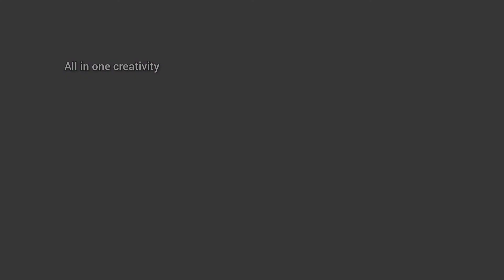Fireless Cooking recipes for competition | Soft, Tasty, Fluffy No Cook Chocolate Biscuit Cake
Chocolate cake without fire recipe is here |
Chocolate Burfi |
Burfi recipe |
Chocolate Burfi recipe |

Cooking Without Fire For School Competition | Fireless Cooking Competition Recipes | No Fire Cooking

Cooking without fire recipes for competition | Fireless cooking recipes for competition | Fireless cooking | Flameless cooking recipes for competition | Cook without fire recipes for competition | Fireless cooking recipes chats
Cooking Without Fire For School Competition | Fireless Cooking Competition Recipes | No Fire Cooking | Cooking without fire recipes for competition | Fireless cooking recipes for competition |

Tasty gems recipe | Gems chocolate | Gems chocolate recipe |
Cooking without fire recipes for competition | Fireless cooking recipes for competition |
Fireless cooking | Non fire cooking for school competition | Fireless cooking recipes | Flameless cooking recipes for competition | Cook without fire recipes for competition | Fireless cooking recipes chats

Chocolate Fudge recipe is here |
Chocolate Fudge | Chocolate recipe | Chocolate burfi | Chocolate Barfi | Chocolate Burfi recipe | Chocolate Fudge recipe